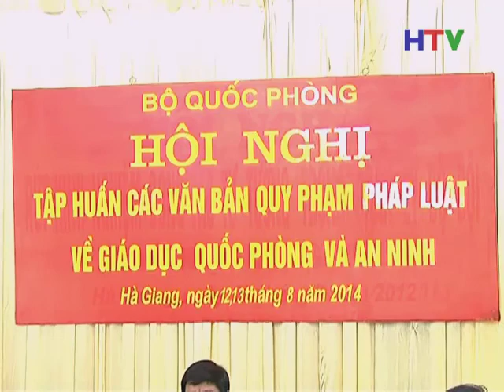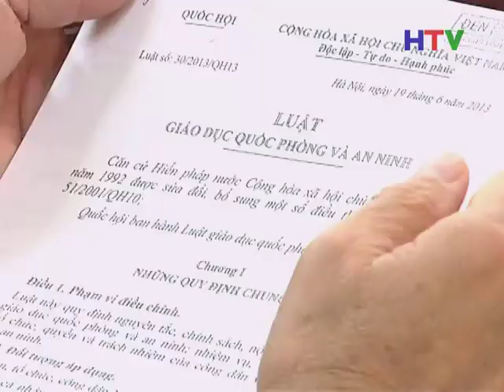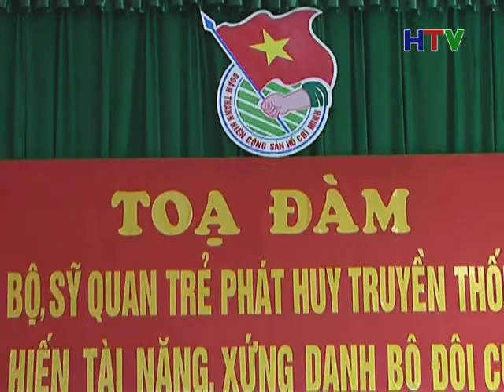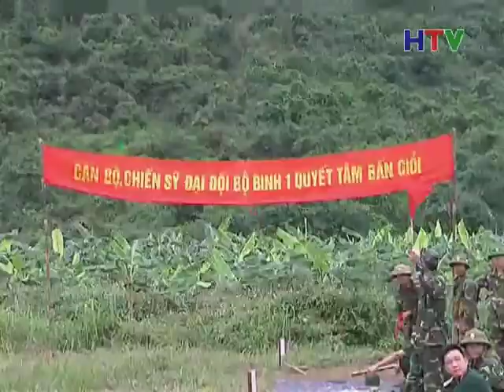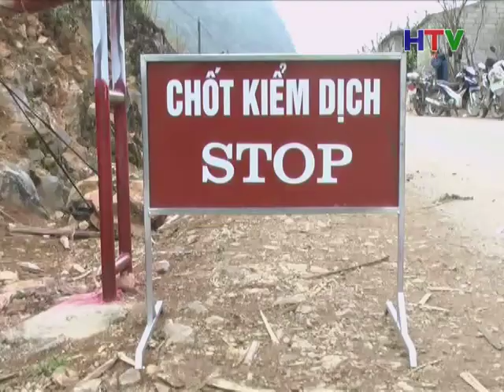CM LLVTHG 29 8 2014 16p8